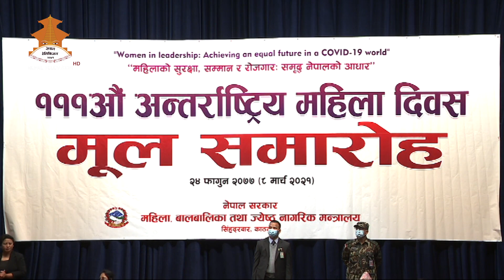आर्थिक समानताबिना सामाजिक-सांस्कृतिक विभेद अन्त्य हुँदैन : राष्ट्रपति || nepal television